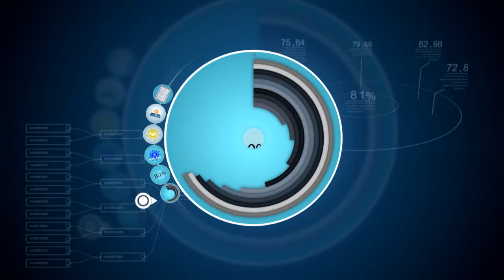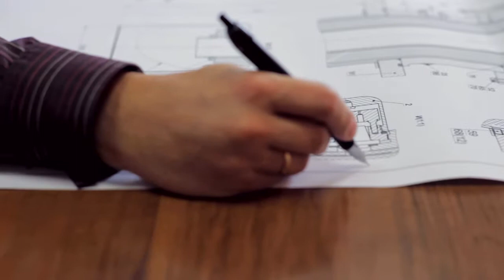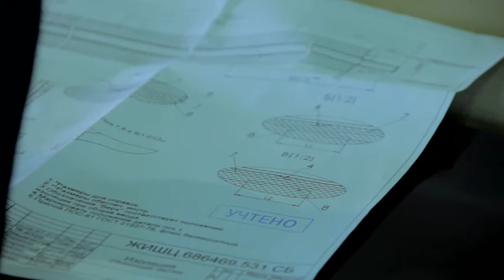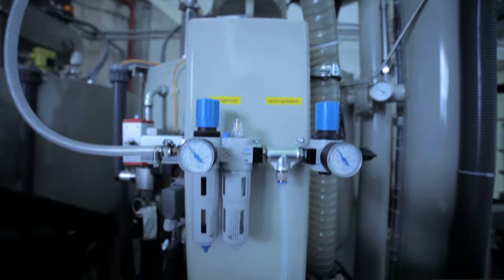Izolyator Plant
Izolyator Plant develops, manufactures, and provides maintenance services for 24-1200 kV AC and DC bushings. The enterprise is the only Russian plant involved in ultra-high voltage bushing development, manufacturing, and testing.